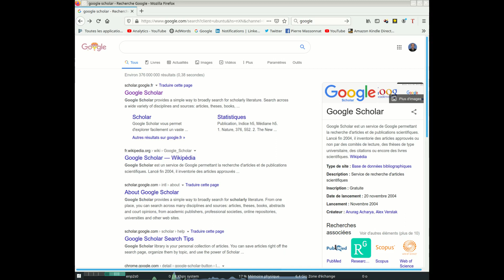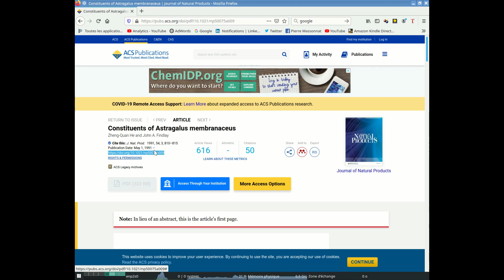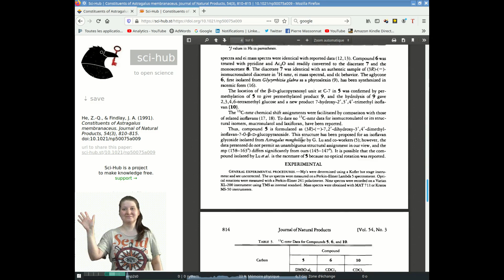[VLOG, DIYAGRO#2]_comment se procurer des données scientifiques?